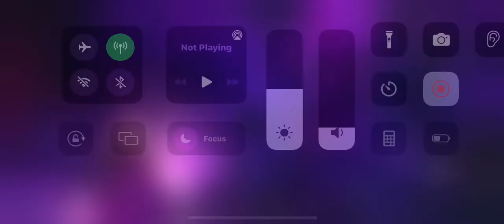Cav EQ 1.2 Knull vs Taskmaster Boss